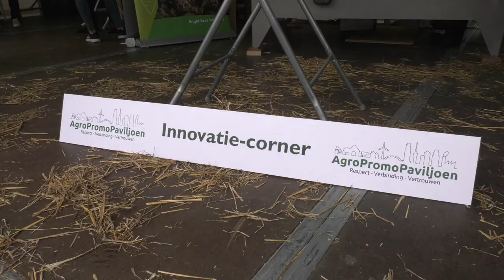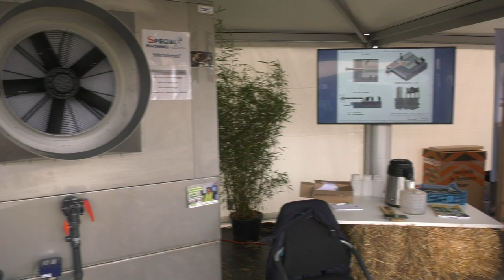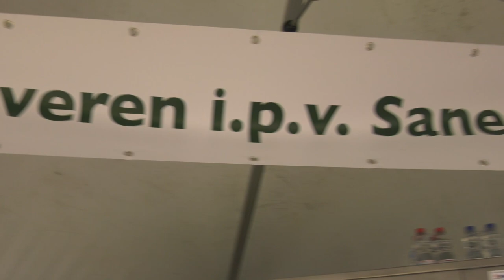Minder ammoniak in de stal is een makkie! | ATH 2022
Als je Klaas en Douwe van Special Machines De Boer hun gang laat gaan, wordt alle ammoniak in stallen afgevangen en opgeslagen in ammonium. En dat is dan weer te verwerken als brandstof of kunstmest. Het is een prachtige innovatie die juist nu heel erg actueel is. En weet je wat ook helpt? Het zijn prachtkerels.

Bie de boer verbeeldt het Nederlandse agrarische leven, op een menselijke manier. Op een toegankelijke manier wordt het werk in de sector belicht, maar ook actuele thema’s komen op een licht informatieve manier aan de orde. Bie de boer is hét programma voor de agrarische sector, van jong tot oud. Bie de boer is hét programma op YouTube dat mensen, bedrijven en organisaties in de agrarische sector helpt om de sector zichtbaar te maken en ontwikkelingen in de sector te volgen. Het programma is luchtig van toon en helpt mensen in de agrarische sector de trots in de sector uit te dragen en het boerenleven te laten zien.